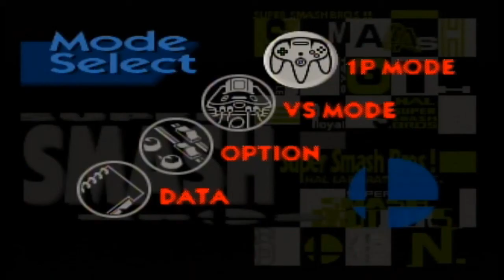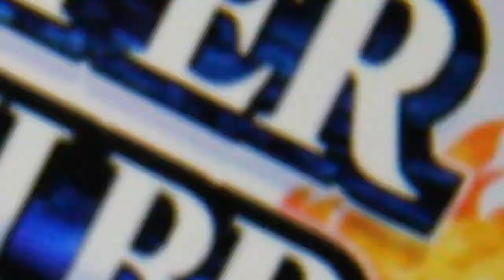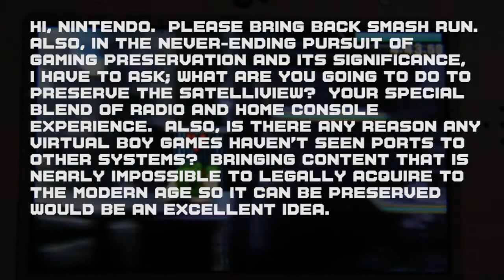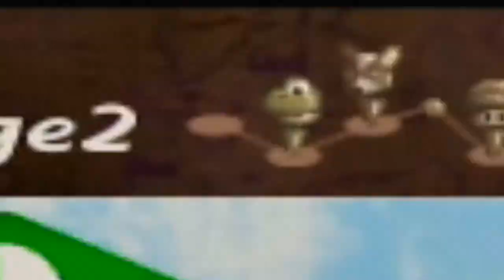Smash Bros. Best Classic Mode? | G2D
Hey.  Which Smash Bros. game has the best Classic Mode?  Let's explore the definitive answer together.

Which version of Classic Mode is your favorite?

Be sure to catch our streams on Twitch as well!  We stream every weekday starting at 7 P.M. EST

Thank you so much and have a wonderful day!